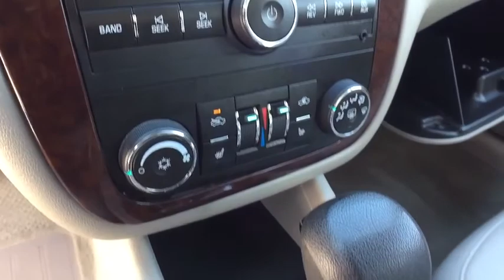2010 Chevrolet Impala Clarkston, Waterford, Lake Orion, Grand Blanc, Highland, MI UC80116PT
Silver Ice Metallic U 2010 Chevrolet Impala available in Clarkston, Michigan at Bowman Chevrolet. Servicing the Waterford, Lake Orion, Grand Blanc, Highland, MI area.

Bowman Chevrolet
6750 Dixie Hwy